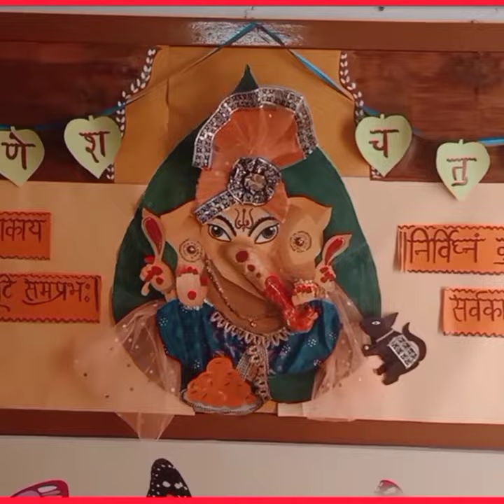fusion of art & craft n painting Krishna Ganesha# Durga # Ravan#creativity new idea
fusion of craft n painting
colours, mouldit clay, beads, mirror paper, cardboard, wool.cloth n stones